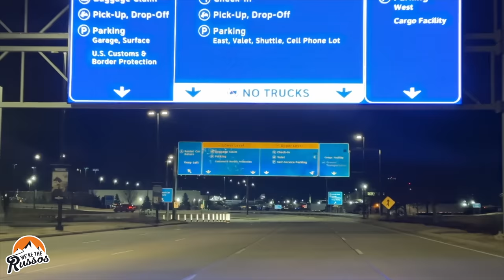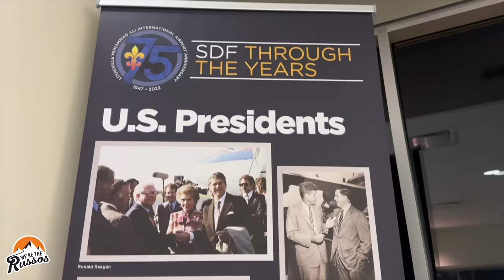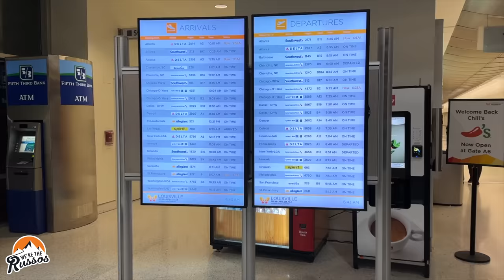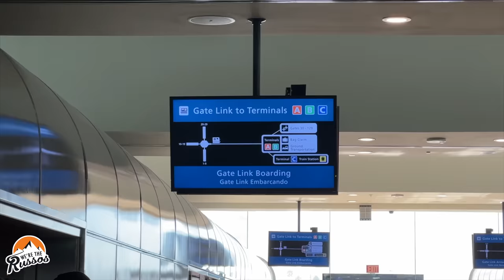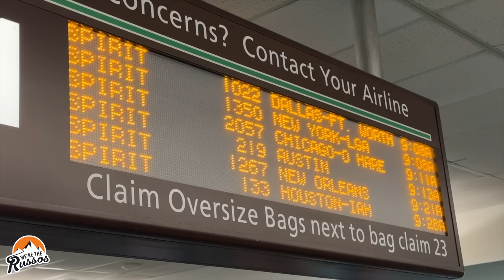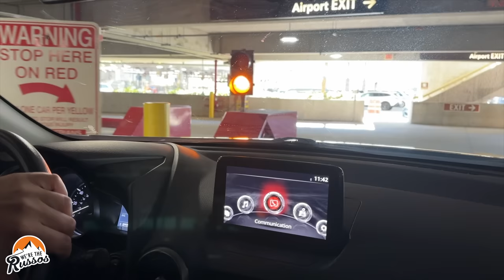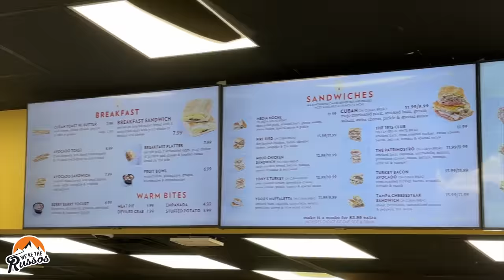Travel Day VLOG ✈️ SDF to MCO 🚙 MCO to Tampa RV Show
In this travel day VLOG we share our journey from Louisville Kentucky to Tampa Florida for the Largest RV Show in the United States. Instead of driving our camper van to the show, we opted to fly Sprit Airlines from SDF to MCO and picked up a rental car at the Orlando airport for the drive to Tampa. Making this video allowed us to test out the DJI smartphone stabilizer we purchased to see what we think.

DJI Osmo 6 smartphone stabilizer
Joe's travel coffee mug

Joe and Kait have been sharing their travel adventures and tips since 2015. For travel guides, essential gear and tips from the road